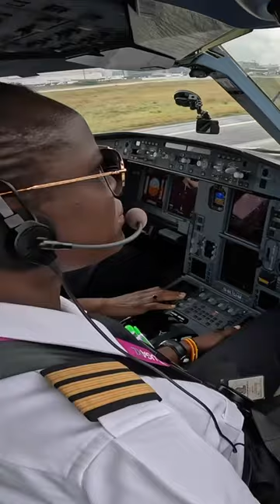Jo’burg Takeoff A330neo✈️